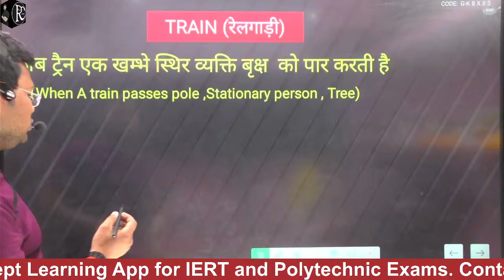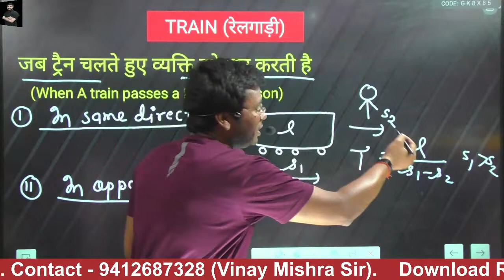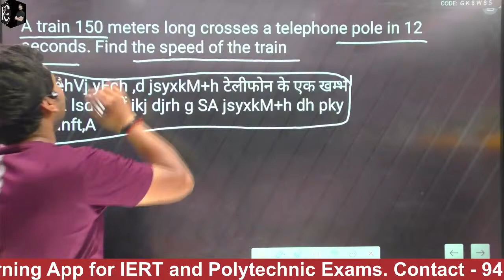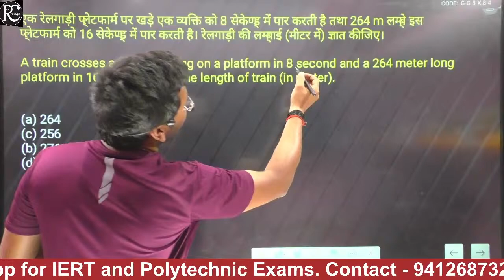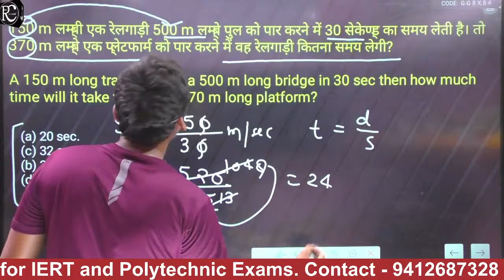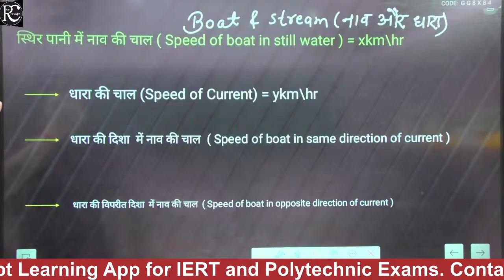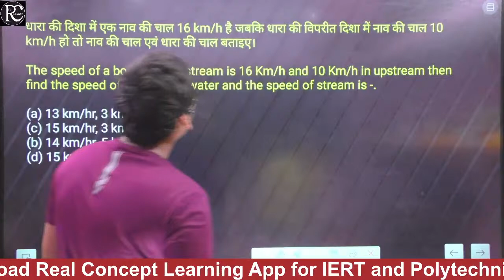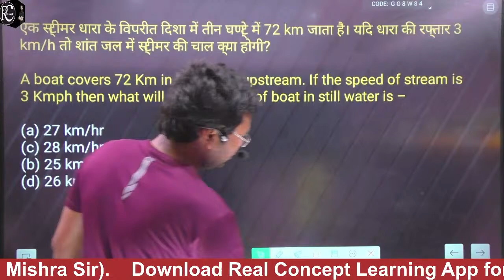Boat & Stream One Shot Class for Polytechnic & IERT Entrance Exam 2024| Real Concept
4-Follow Vinay Mishra Sir on Instagram